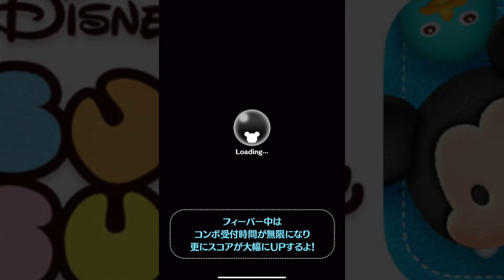【ツムツム】ミッキー&ダッフィー初見プレイ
誹謗中傷など やめてください